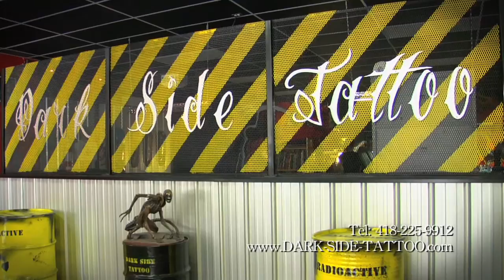Dark side Tattoo nouvelle shop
Nouvelle adresse pour:
Dark-side-tattoo
Situé au:
12207, 1ère avenue , Saint-Georges, Quebec G5Y 2E2